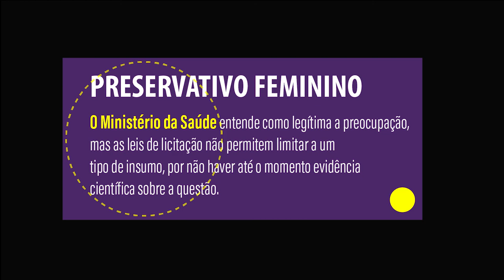Audiência Pública: em pauta o preservativo feminino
Audiência Pública promovida pelo Departamento de Vigilância, Prevenção e Controle das IST, do HIV/Aids e das Hepatites Virais reuniu ativistas e fabricantes de preservativos femininos em Brasília, em 06/10/2017. Em pauta a concorrência pública do Ministério da Saúde para aquisição de novos preservativos femininos. As ativistas manifestaram preocupação com o uso de látex na produção deste produto. Elas argumentaram que algumas mulheres são alérgicas ao látex. O Ministério da Saúde entende como legítima a preocupação, mas as leis de licitação não permitem limitar a um tipo de insumo, por não haver até o momento evidência científica sobre a questão.